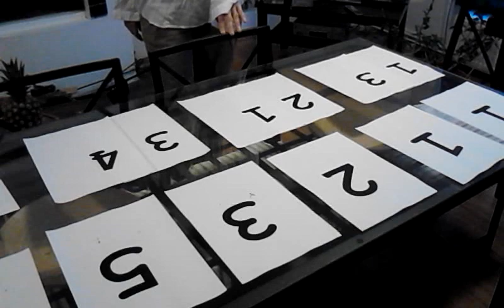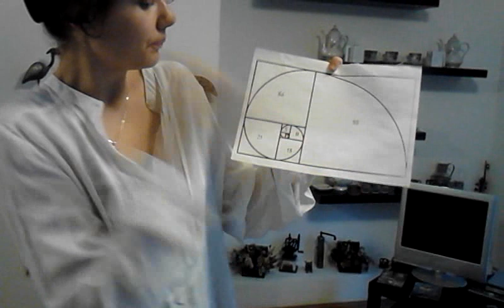Radulescu Cristiana - Fibonacci in natura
Elev: Colegiul National "I.C. Bratianu", Pitesti

PREZENTARE: Matematica este adesea privita ca o materie plictisitoare, greoaie si abstracta incat ne pierdem cu usurinta printre cifrele si semnele de pe foaie. Dar nu TREBUIE sa fie asa... Cu ajutorul clipului "Fibonacci in natura" am incercat sa sugerez o metoda i...n care un subiect atat de complex precum sirul lui Fibonacci ar putea fi abordat altfel decat este in prezent in salile de clasa. Desi la prima vedere filmul poate parea pueril, veti descoperi ca incorporeaza toate elementele-cheie ale unei explicatii coerente si usor de digerat. Nu este deloc de neglijat felul in care sirul lui Fibonacci stabileste o legatura cu elementele din natura, arta si arhitectura. Este, cred eu, o alternativa la predarea acestui subiect numai cu ajutorul cretei si a tablei.

MOTIVATIE: Curiozitatea m-a impins catre acest concurs, dorinta de a incerca sa ma implic intr-un proiect din afara zonei mele de confort. Mereu am fost fascinata de lumea numerelor si cum ele gasesc o armonie in natura. Chiar daca nu voi reusi sa ma calific mai dep...arte sunt sigura ca aceasta experienta m-a invatat mult.